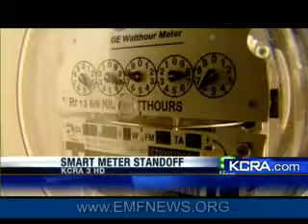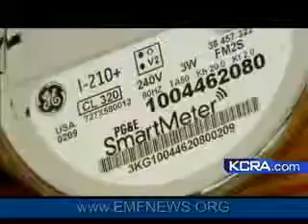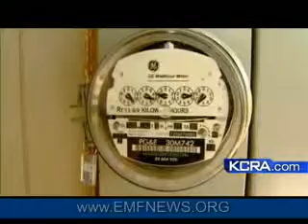Bc Hydro Smart Meter, Powerstream Smart Meter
Smart Meters Pose A Serious Threat To Public Health

Transmitting smart meters are being installed nationwide on gas, water, and electrical services, driven in part by funding for the Smart Grid Program approved as part of the American Recovery and Reinvestment Act of 2009. This is of great concern because the exposure to microwave and radiowave radiation from these meters is involuntary and continuous. The transmitting meters do comply with Federal Communications Commission (FCC) "safety" standards. However, those standards were initially designed to protect an average male from tissue heating (cooking) during a brief exposure. These standards were not designed to protect a diverse population from the non-thermal effects of continuous exposure to microwave and radiowave radiation.